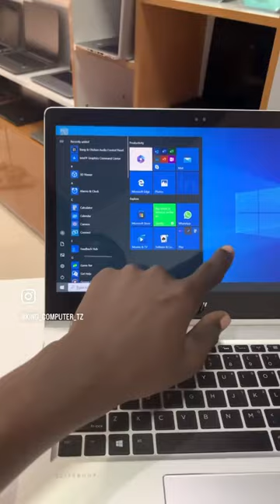for laptop needs